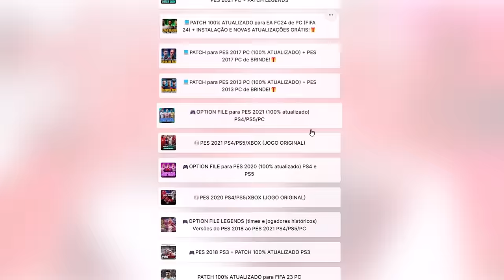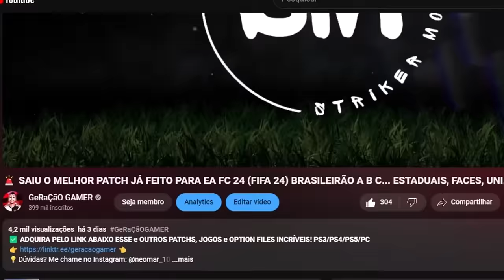FINAL!! MAIKÃO LEVOU O VOLTAÇO PRA SÉRIE A !! - Modo Carreira Goleiro #10 | EA FC 24 com PATCH